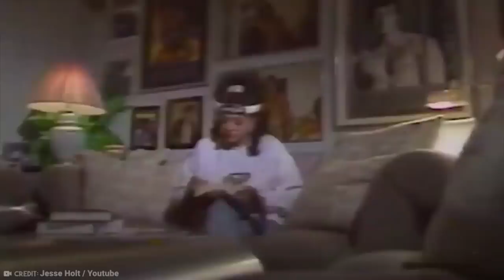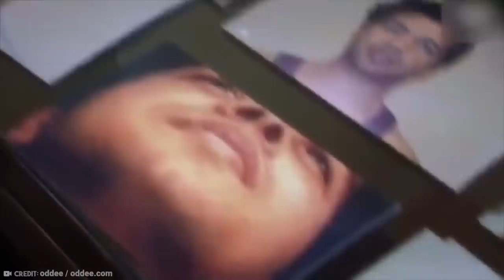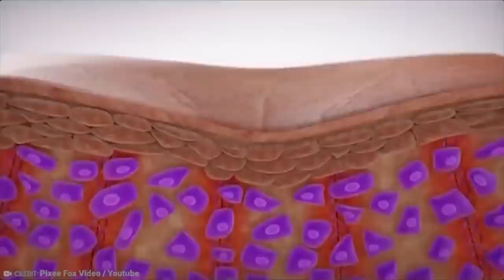When Plastic Surgery Goes Horribly Wrong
Since it was first introduced, plastic surgery has become more and more common. Once a privilege of the rich and famous, now it’s so common maybe even you have had some work done. But, like anything, it can and does go wrong. These are the 20 worst cases of plastic surgery!